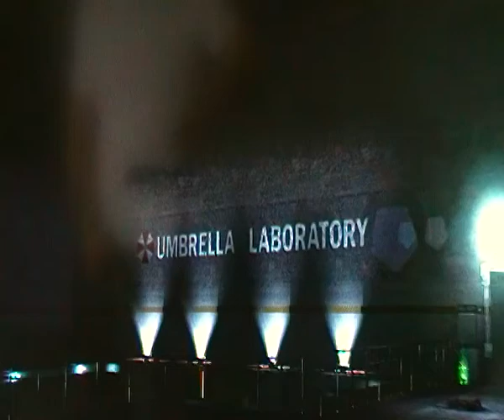Resident Evil Operation Racoon City trophée Mascotte Mascotte de Raccoon City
la 6eme